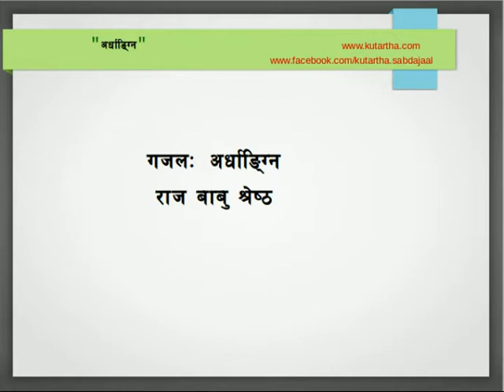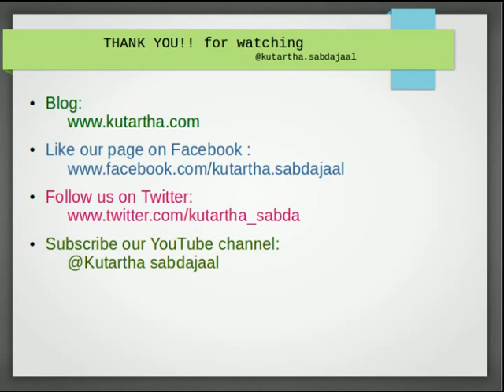गजल: ARDHANGINI-अर्धाङ्ग्नि | राज बाबु श्रेष्ठ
Welcome to Kutartha Sabdajaal

Hey we are back again with our new creative writings and here we go for today "ARDHANGINI-अर्धाङ्गिनी".

आफ्नै  अर्धाङ्ग्नि   काँडाझैँ  बिझाउने  जस्तो  पो भो
गाउँ  समाजमा  एकदमै आफू  गिजाउने जस्तो पो भो

दुनियाँ  भन्छन्  जिबनसाथीत  सात जन्मको साथ अरे
मेरोत  छ  उल्टो मात्र  गमलामा  सजाउने जस्तो पो भो

भन्छन्  मान्छेहरु  पतिपत्नित रथका दुई पाङ्ग्रा पोअरे
तर मेरोत छपत्नी भनेर मात्र चित्त बुझाउने जस्तो पो भो

भन्छन् मान्छेहरु पतिपत्नि बर र पिपलको शितल छाँया
पो अरे तर मेरोत मरुभूमीको लुहू  लगाउने जस्तो पो भो

भन्छन् मान्छेहरु पतिपत्नित तिर्खाएको प्यासी जस्तो पो
हुनुअरे तर मेरोत श्रीमती भनेपछि अघाउने  जस्तो पो भो

भन्छन् मान्छेहरु  पतिपत्नीको  झगड़ात परालको आगो
पो अरे तर मेरोत रिसाए पछि भुत तर्साउने जस्तो पो भो

चोथाल्निको  त  कुरै  नगरम्  आ भो के कुरागर्नु आफ्नै
पत्नीको  तेल सकिएको दीयो झैँ मुर्झाउने जस्तो पो भो

We appreciate your support for taking the time to listen it. Today we presented you ARDHANGINI-अर्धाङ्ग्नि with RAJ BABU SHRESTHA. We hope you liked what you listened today.

Nobody can express as you do or as you have thought of. So do write and read out on your own way.

Kutartha.com can be a right platform for you, don't let your writing talent fade away.

Send us your creative writings & its recorded audio version in

We will definitely publish and promote your creativity.

Looking back, reading your own writing after 10 years, you will definitely say its awesome, mind blowing.

If you have any feedback leave it in the comment box below. and don't forget to thumbs up and share our videos. Till then keep on smiling :)